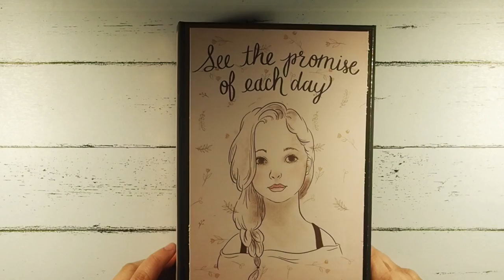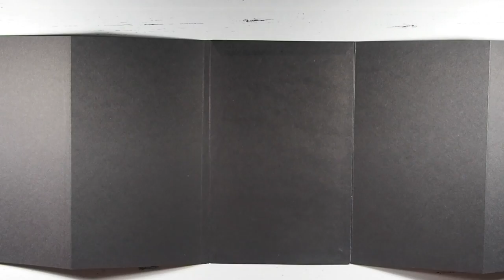Cinnamon and Clove Mini Album Part 4: Page Three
I'm so excited to start this new series! I love making mini albums but I'm always frustrated with the scraps I have leftover getting stuffed into my stash never to be seen again. In this series I'm not going to let anything go to waste (within reason of course 😉). Let me know what you thinking of this concept and if there are any other paper brands or collections you'd like to see me try it with!

I really love this paper collection, it is sweet and romantic for Valentine's Day but is geared more towards girl power and self-love. As a perpetual single girl I really appreciate a paper pack that can balance both those themes so well. I might just have to keep this mini album for myself when I'm done. 😉

We’d love to answer any questions you have in the comments below! Make sure to say hi!

If you liked this video, I encourage you to hit the thumbs up button. It will help tell me what kind of content you enjoy so that I can keep bringing you great videos. :)

Fiskars Procision Trimmer
Cricut Portable Trimmer
Recollections Cardstock
Cutterbee Scissors
We R Memory Keepers Score Board
Scoring Stylus
Double Sided Sticky Tape
Art Glitter Glue